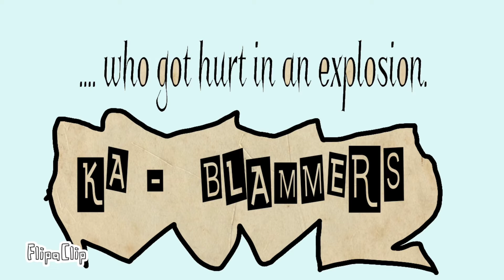|| Our Story || Dogman birth||